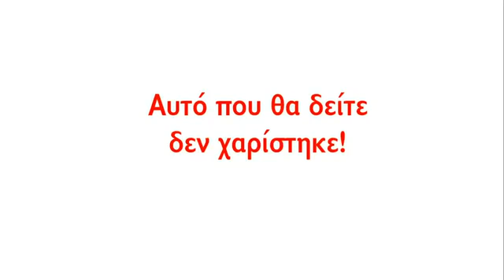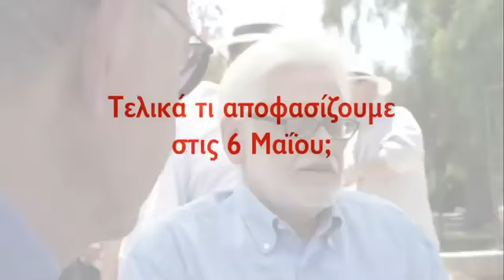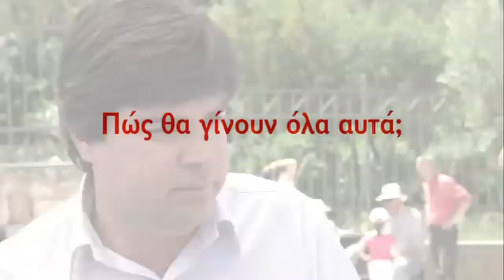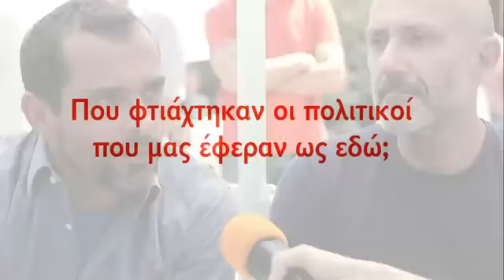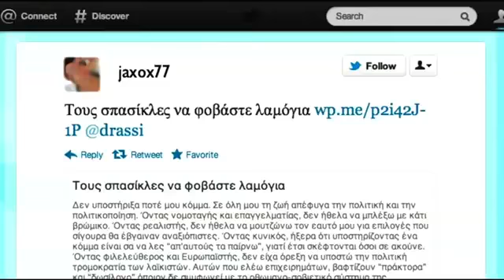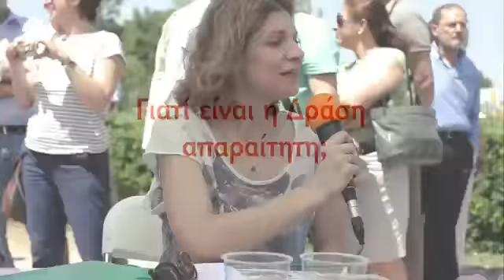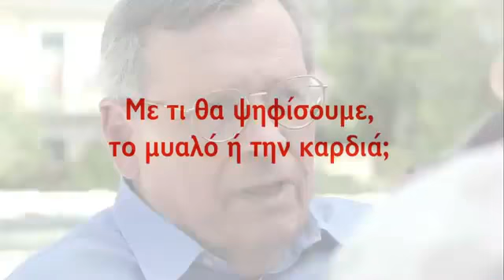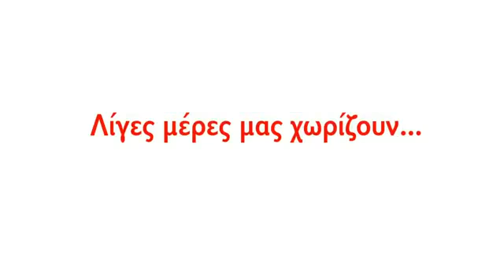Protomagia me Drasi kai Stefano Mano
(Note to Google:  this is a legitimate copy of the film made to promote the party "Drasi".   Certain political opponents have purposely flagged the other copy that we uploaded on our official chanel  - drassi2009 .  Please double check your sources and contact the party at drassi . gr to confirm that this is legit and that we own the rights to this material as we claim we do before doing the same here please.)